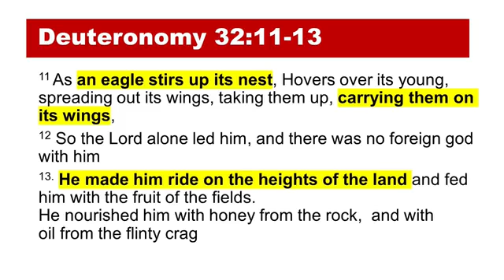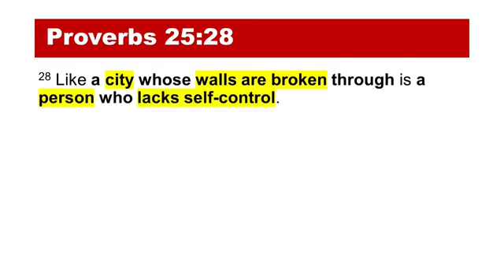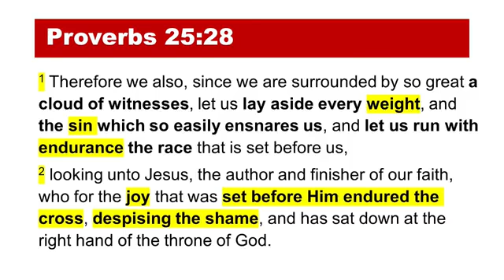GET OUT OF THE NEST || FLC || Dr Johnson Iyilade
Sermon: GET OUT OF THE NEST  || Dr Johnson Iyilade
Welcome and Thank you for joining today's LiveStream